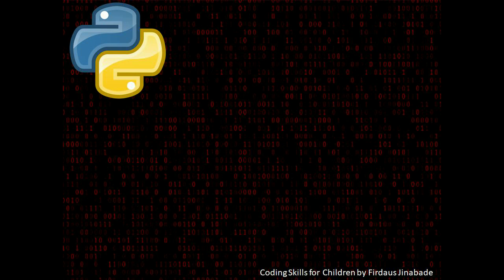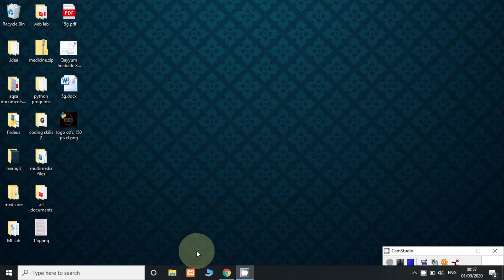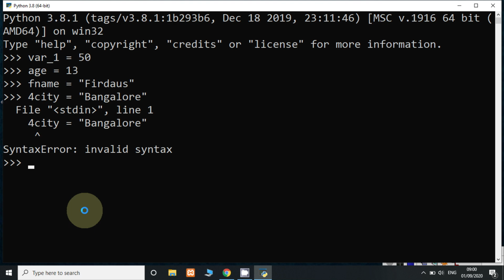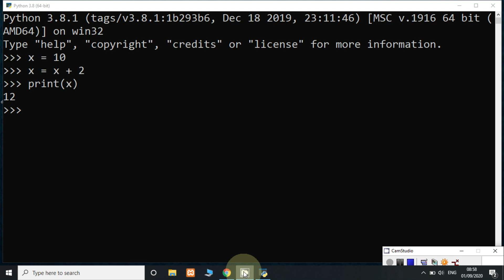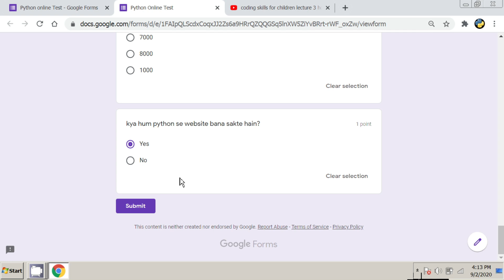Fundamental concepts Variable and Values language Urdu-Hindi lecture 5 by coding skills for children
As per the new education policy of Government of India NEP 2020, Coding has been introduced to be taught to children. In this video series we have tried to bring simple coding techniques using open source python programming language with fun.

creative common license images from needpix.com